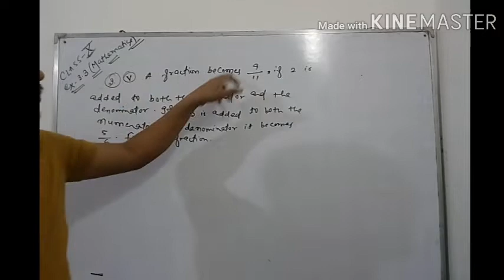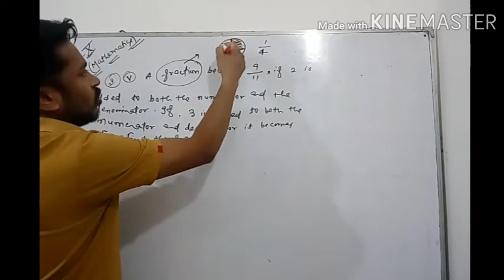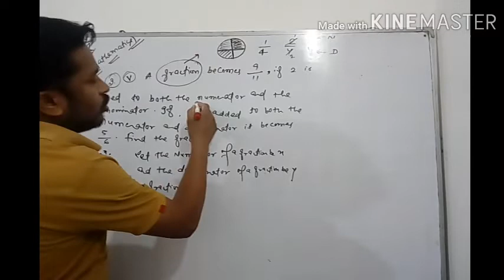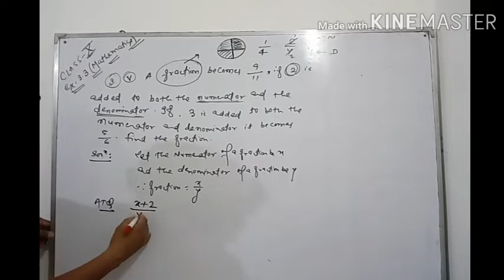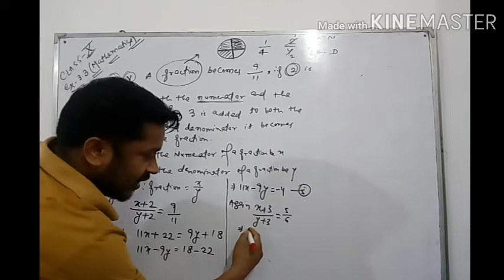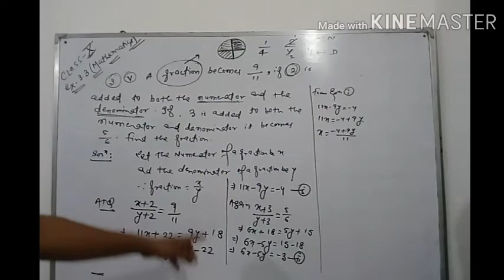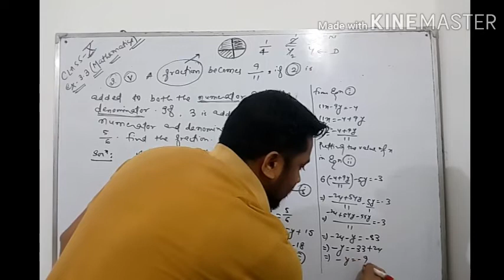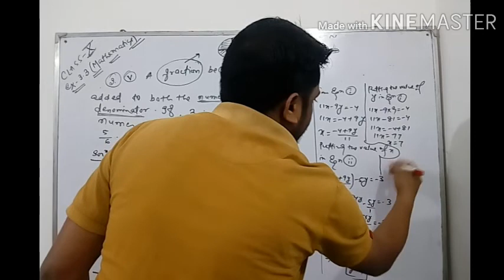Linear equations in two variables class X Mathematics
Ex -3.3 Q.No.3(v) solutions